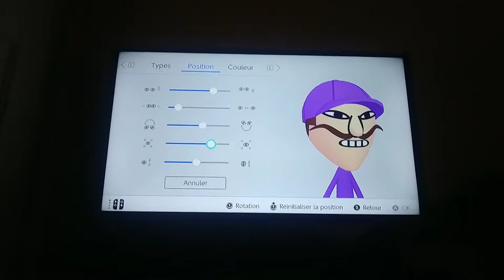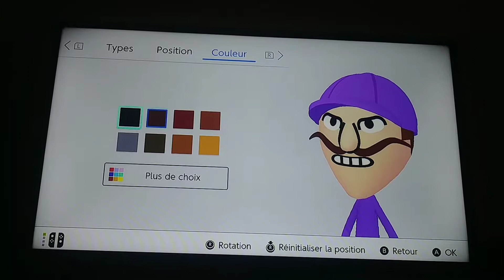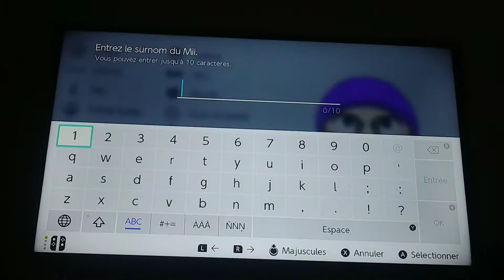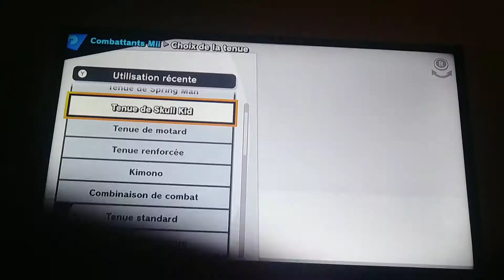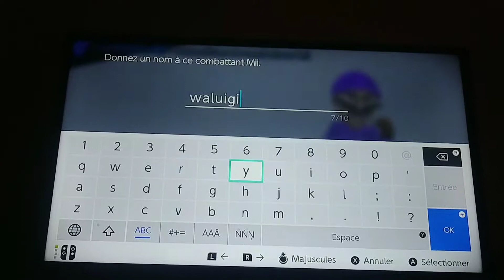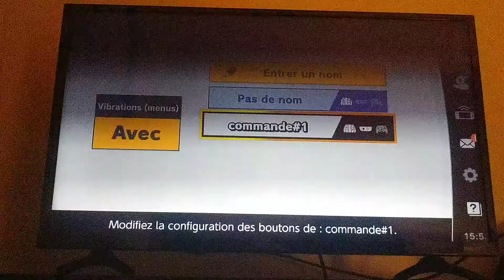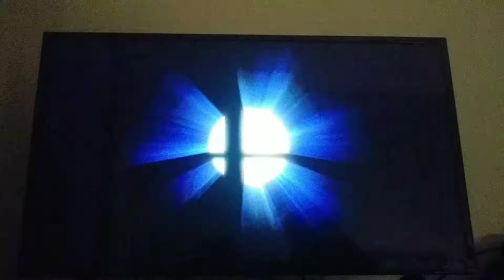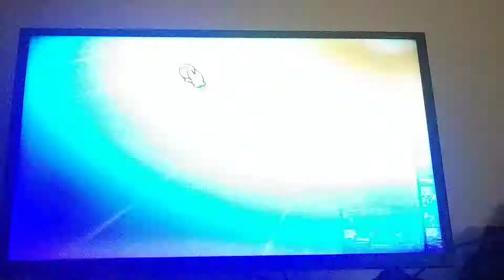Super smash bros ultimate woow